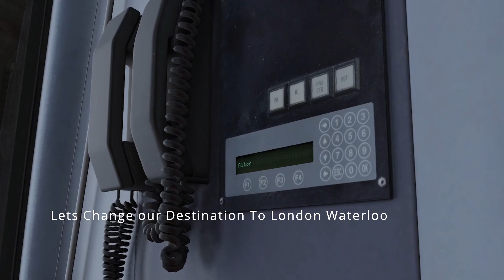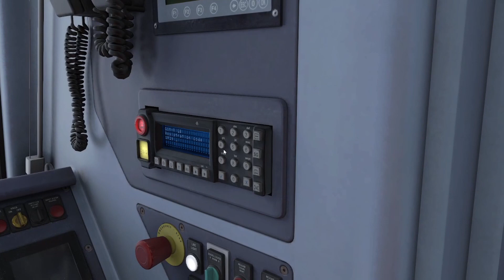Portsmouth Harbour-London Waterloo Timelapse. Class 444 EP, Portsmouth Direct Line Train Sim Classic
Portsmouth Harbour - London Waterloo in Train Simulator Classic. 444007&444019.

We shall be calling at:
Portsmouth and Southsea
Fratton
Havant
Petersfield
Haslemere
Godalming
Guildford
Woking
Clapham Junction
And London Waterloo.

Want your Game like This?
PDL Portsmouth-London : Steam
444/450 Enhancement Pack Armstrong Powerhouse
Class 450/444 SWR Reskin
Sky and Weather Enhancement Pack Armstrong Powerhouse
Track Enhancement Pack Armstrong Powerhouse
AP Track Enhancement Pack Alan Thomson Sim.com
you want more Videos like this, leave it in the comments below.